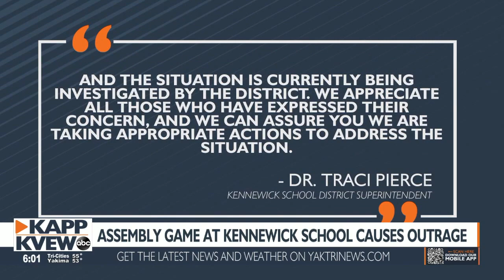Video taken at Desert Hills Middle School assembly sparks reactions online